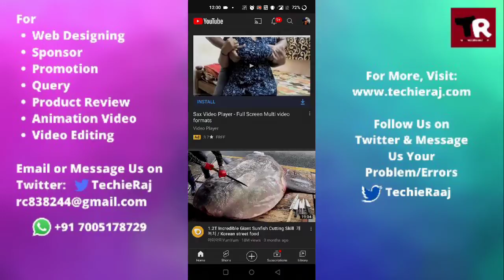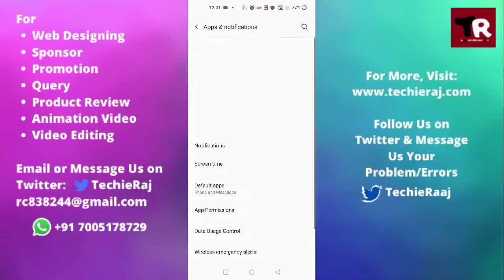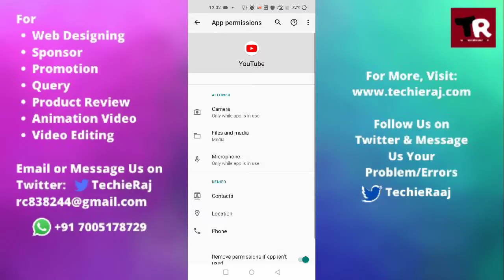Fix Camera YouTube Not Working Problem in Oneplus 9r, 9 pro, 8t, 7t, 6t, 2, X, nord, nord le, one, 3